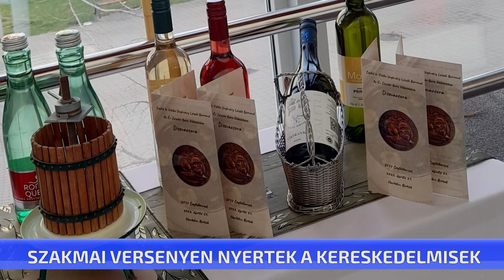Szakmai versenyt nyertek a kereskedelmisek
Egy arany- és egy ezüstérmet nyertek a Kereskedelmi iskola cukrász tanulói a szolnoki Pelikán Kupa Gasztronómiai versenyén. 3 fajta süteményt, illetve egy dísztortát kellett elkészíteniük. Két pincér tanuló is indult a csapatversenyen, ahol díszasztal terítésükkel szintén aranyérmet, sajtkoktéljukkal pedig különdíjat hoztak haza.